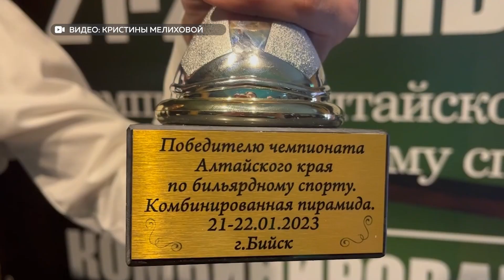Чемпионат Алтайского края по бильярдному спорту состоялся в Бийске (24.01.23г., Бийское телевидение)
🎱 Первый официальный. В Бийске прошёл Чемпионат Алтайского края по бильярдному спорту. Побороться за кубок и закатить победный шар в лузу съехались более 30 человек. На территорию вдумчивого мужского спорта зашла Алёна Кисеева.